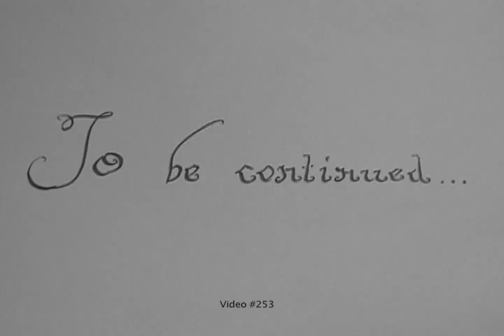Daily Video #253 of 365 :: Lock And Key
I was trying to come up with an original soundtrack for this but I ended up using the first 12 seconds of "June" from Camper Van Beethoven's Key Lime Pie album.